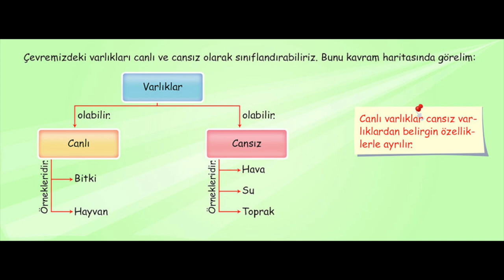3. Sınıf Fen Bilimleri - Varlıkların Sınıflandırılması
Uzaktan Eğitim sürecinde...

Çalışma videolarının daha fazlası, etkinlik, test, yazdırılabilir ödevler uygulamalarını kullanmak için
adresinden üyeliğinizi ücretsiz olarak uzaktan eğitim süresince yapabilirsiniz.

UYGUN AKADEMİ

Takip için;